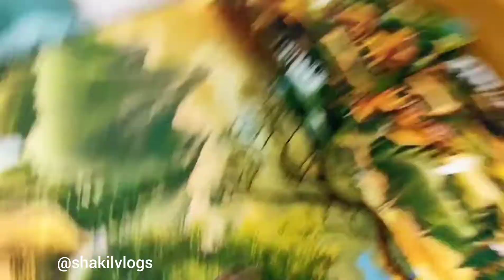Hotel / Resort Price In Saint Martin Island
This is a non branded hotel in saint martin island. It is situated near saint martin ferry ghat. It will take around 5 minutes to reach hotel from saint martin bazar.

saint martin hotel price, hotel in saint martin, saint martin Bangladesh